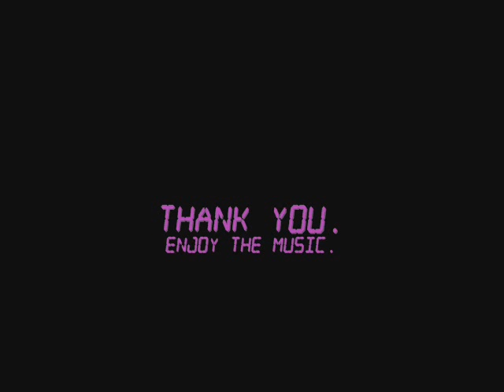Jack Bauer Slideshow #3.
Dedicated To Kiefer's Girl.